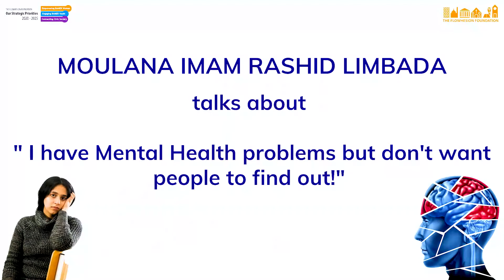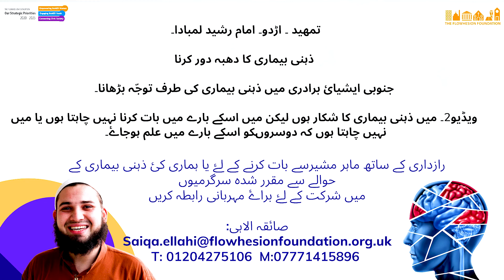"I have mental health problems but I don't want people to find out!"